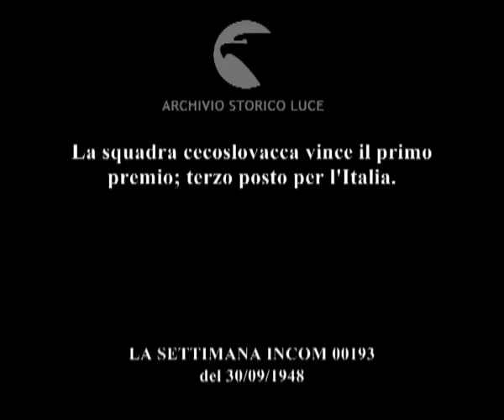Palla a volo: campionato europeo sei nazioni in gara.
La squadra cecoslovacca vince il primo premio; terzo posto per l'Italia.
Descrizione sequenze:fasi degli incontri ; premiazione con coppa dei vincitori ;